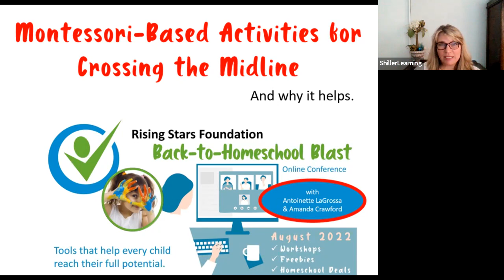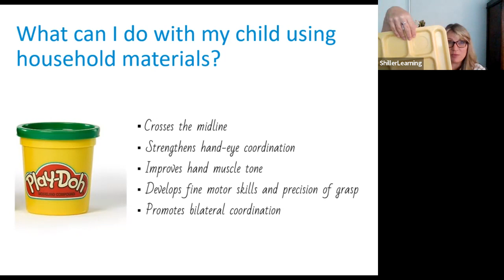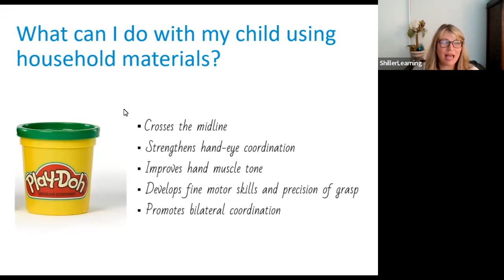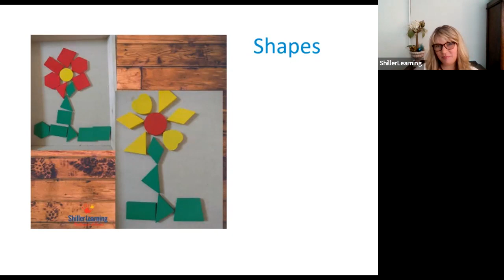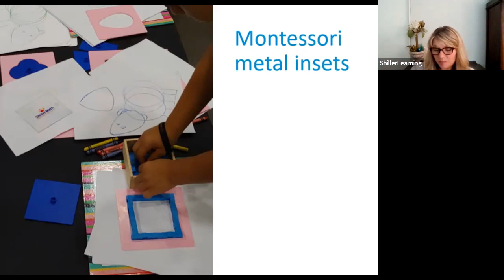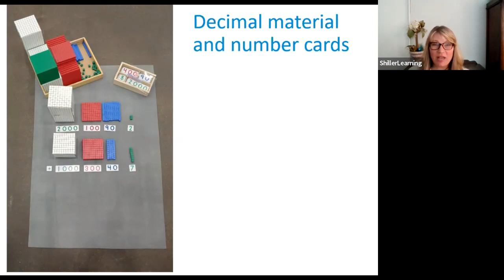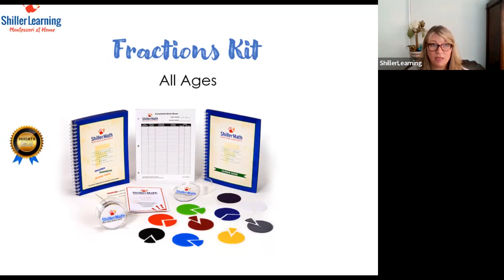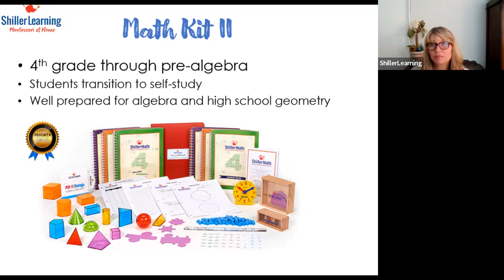Montessori-Based Activities for Crossing the Midline